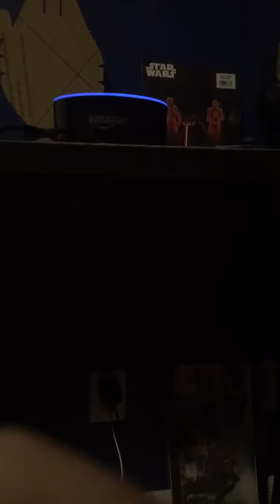Amazon echo review